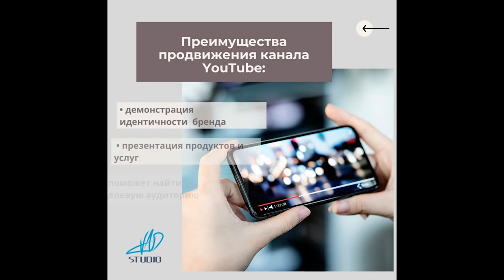Создание YouTube канала для бизнеса от VADSTUDIO 09 10 21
( Создание и разработка сайтов – VADSTUDIO Услуги и аутсорсинг для бизнеса в Молдове.) (Видео с канала: vad studio)